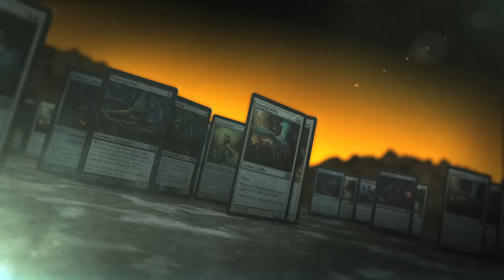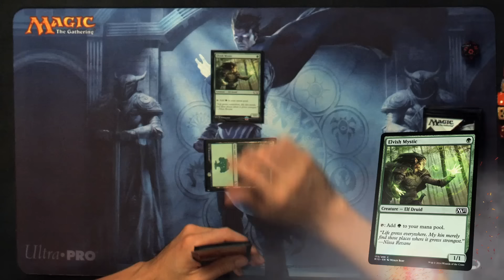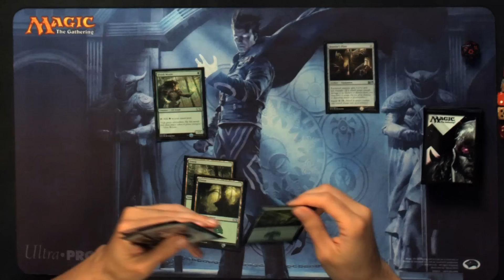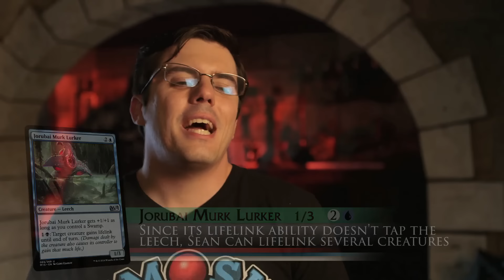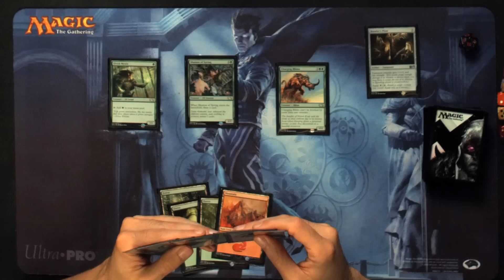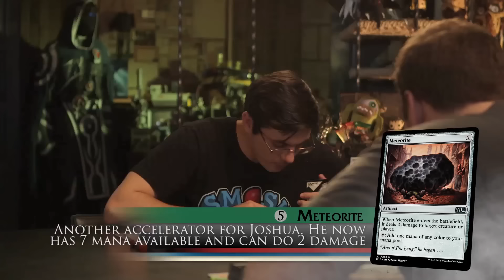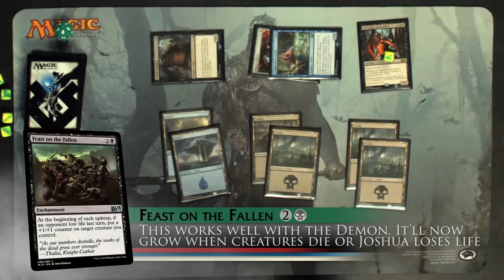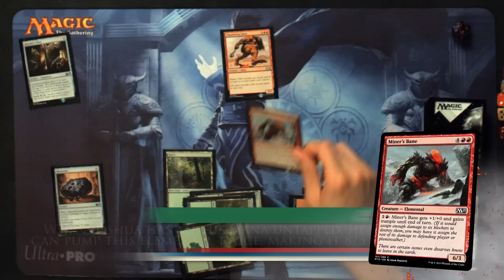Day[9] vs. Joshua Ovenshire in Magic: The Gathering: Spellslingers Season 2 Ep 5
Sean Day9 Plott puts up a fight against Jovenshire from Smosh Games in episode 5 of Spellslingers!

Welcome to Spellslingers, a show based on the phenomenally popular card game, Magic: The Gathering. Presented by Sean Plott of Day9TV, prepare to experience fun-filled, fast-talking and adrenaline-paced battles that highlight the latest MTG cards.

This week's challenger is Joshua Ovenshire from Smosh Games!

In each episode geek icons will take on Sean with the hope of emerging victorious in an all-or-nothing match, while you learn the tips and tricks to become a MTG expert!

Special Thanks to Wizards of the Coast!

CAST

Executive Producers:
Felicia Day
Sheri Bryant

Director:
Adam Lawson

Hosted by:
Sean Plott

Guest Opponent:
Joshua Ovenshire

Producers:
Ari Weiner
Ryan Copple

Assistant Story Producer:
David Ackerman

Production Coordinator:
Ashley Krick

Director of Photography:
Dallas Sterling

Camera Operators:
Yvonne Feucht

Media Manager:
Chris Willett

Chief Lighting:
Team Bashett

Best Boy Electric:
Shane Reilly

Key Grip:
Jerry J White III

Grip:
Jedi Gomez

Best Boy Grip:
Zak Hindle

Production Designer:
Geoff Flint

On-Set Dresser:
Drew Wootten

Art PA
Jalisco Wayne

Make-Up:
Christina Waltz

Stills:
Erica Parise

Sound Mixer:
Bobby Fisk

Craft Service:
Laura Ulsch

Editor:
Chris Willett

Graphics:
Steve Sprinkles

Sound Designer:
Sean Oakley

Composer:
George Shaw

On Set Magic Representative:
Gavin Verhey

PAs:
Mason Kenton
Archie Dominquez
Kyle Calder
Chris Collins
Jeff Peyton